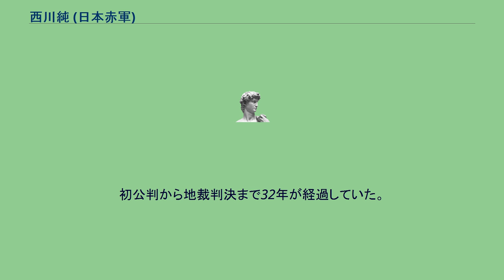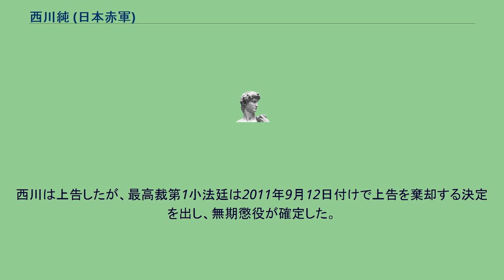西川純 (日本赤軍)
西川 純（にしかわ じゅん、1950年8月8日 - ）は、日本赤軍のテロリスト、元メンバー。
京都産業大学入学。
1974年9月13日、奥平純三と共にハーグ事件に参加。
1975年に逮捕されたが、同年に起こったクアラルンプール事件で超法規的措置で釈放・出国。
1977年9月28日のダッカ日航機ハイジャック事件にも関与し、国際手配される。
1997年11月12日、潜伏先のボリビアで拘束され、国外退去処分を受けた。
11月18日、サンタクルスから日本に帰国した際に新東京国際空港で逮捕された。
検察からハーグ・ダッカの両事件で起訴された。
弁護側はハーグ事件では拳銃を発砲した奥平純三との共謀を否定し、殺人未遂罪の無罪を主張した。
2007年3月30日の判決で、東京地裁は日本赤軍のテロ事件を「政治的主張実現のため他人の生命や身体の安全を顧みず、暴力的手段に訴えることをいとわない反社会的行為」と断じ、無期懲役を言い渡した。
初公判から地裁判決まで32年が経過していた。
地裁はハーグ事件で「拳銃で人質を脅迫、監視するなど不可欠な役割を担った」として警察官に拳銃を発砲した奥平純三との共謀を認定して殺人未遂罪で有罪としたが、東京地検の主張する重信房子（懲役20年）との共謀を認めなかった。
控訴審では弁護側は西川がハーグ事件では殺人未遂を否認し、ダッカ事件当時はベイルートにいたとするパレスチナ民族評議会のアリバイ証言を提示したが、2008年10月28日に東京高裁はアリバイについては「乗務員の証言から実行犯であることは明らか」と退け、「リーダー格の丸岡修を補佐する重要な役割を果たした」と認定して、無期懲役判決を維持。
西川は上告したが、最高裁第1小法廷は2011年9月12日付けで上告を棄却する決定を出し、無期懲役が確定した。
2018年現在、熊本刑務所に収監されている。